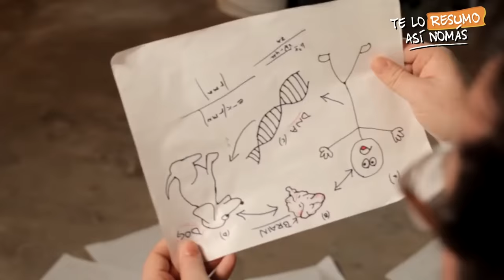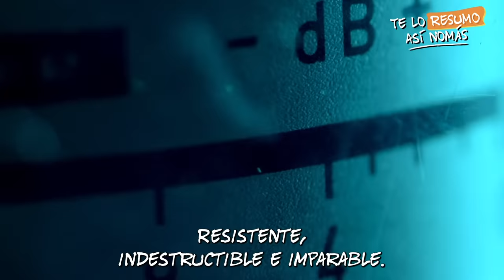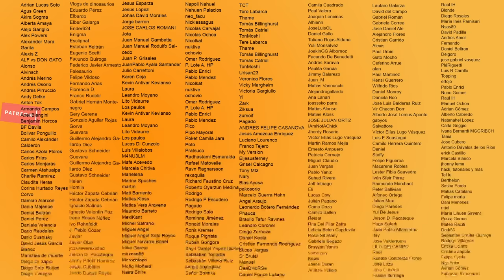3 Peliculas De Tiburones | Uno Que Vuela, Otro En Un Maizal y Hombres Tiburón